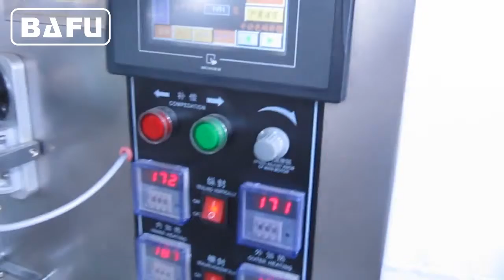flow pack+Automatic cartoner, Cartoning Machine, pharmaceutical packaging machinery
flow pack+Automatic cartoner complete packaging line for medicine /pharmaceutical plant
The BAFU's flow pack machine+automatic cartoning equipment is ideal for everyone from small start-up manufacturers to larger companies with form fill and seal packaging requirements. With many options to choose from and a low base price. Let us help you determine which of these flow wrapper machines is best for your form fill and seal needs.